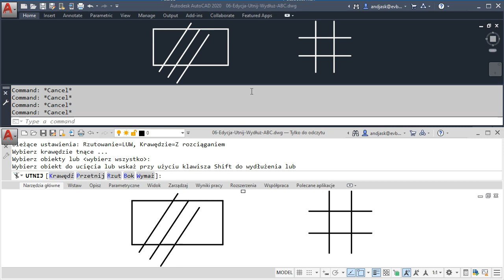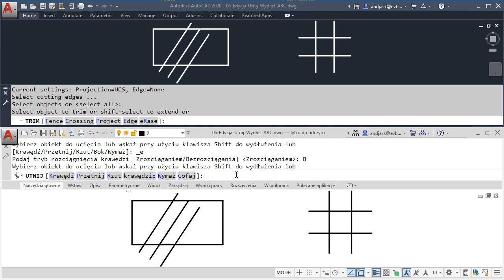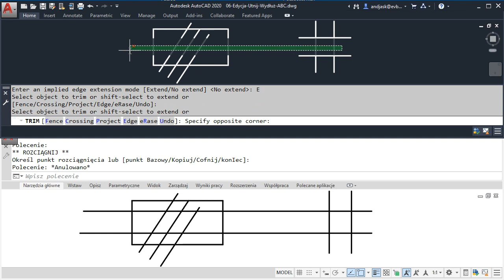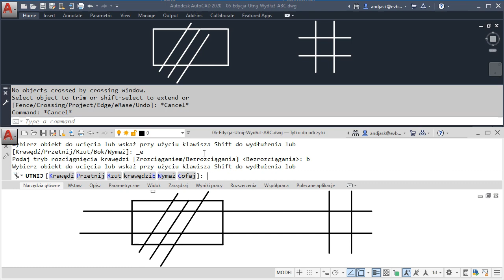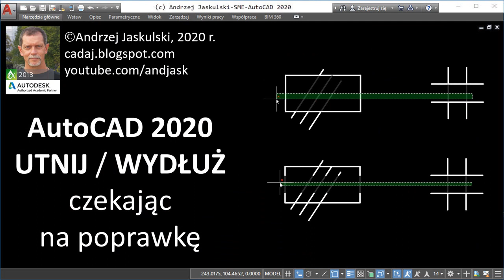AutoCAD 2020 - Utnij / Wydłuż – Czekając na poprawkę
AutoCAD 2020 - Trim / Extend – Waiting for a patch
     The way to workaround an error of TRIM / EXTEND commands in Polish version of AutoCAD 2020, preventing users from changing the cutting edges (E) option has been presented. Some clues concerning usefulness of these options have also been given.
     Zaprezentowano sposób obejścia błędu poleceń UTNIJ / WYDŁUŻ w polskiej wersji programu AutoCAD 2020 uniemożliwiającego użytkownikom zmianę opcji krawędzi tnących / granic wydłużania. Prezentacja zawiera także pewne wskazówki co do przydatności tych opcji.